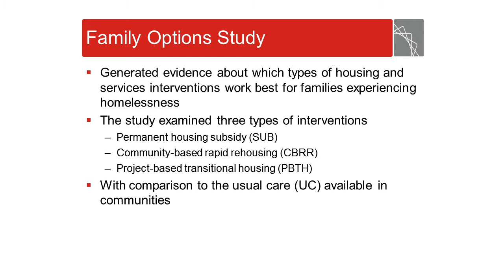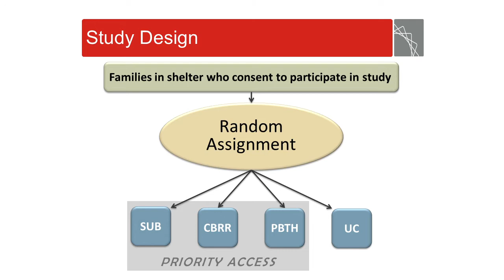Questions We're Addressing: How is the Family Options Study informing U.S. housing policy?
Abt Associates’ Michelle Wood discusses the results of a new study from the U.S. Department of Housing and Urban Development and Abt Associates. The results provide the first clear evidence about the best policies to help families who experience homelessness.